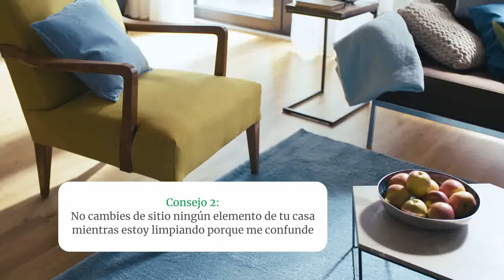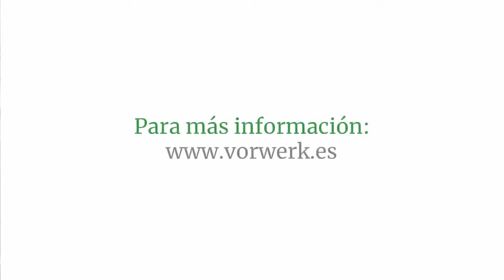Navegación del Robot Aspirador VR300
Kobold Robot Aspirador VR300